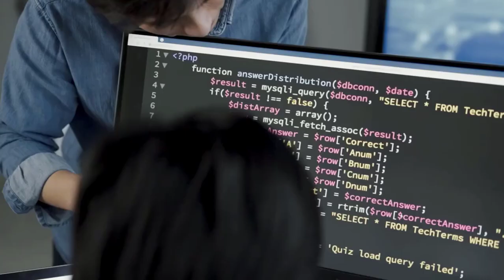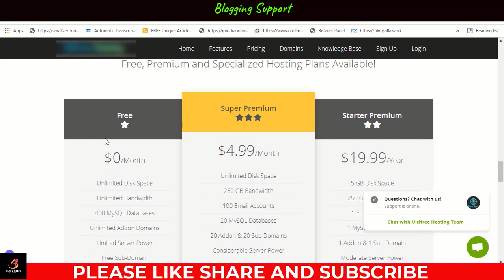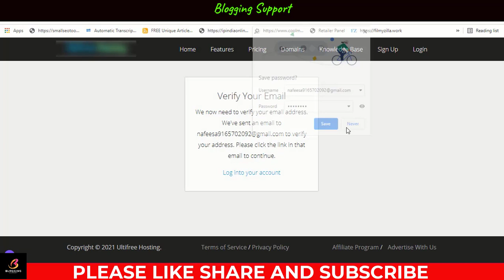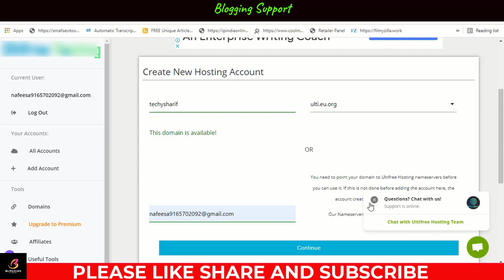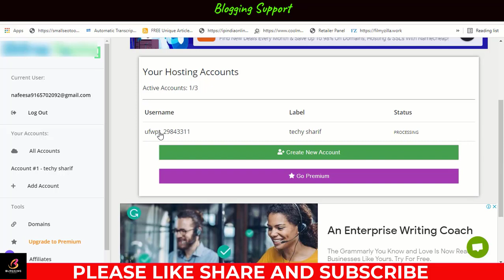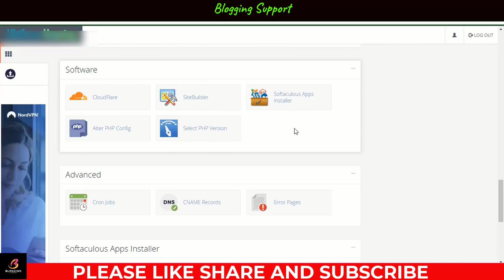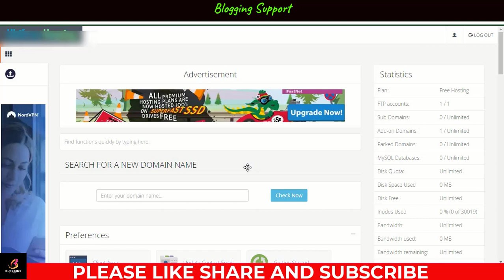Unlimited Free Web Hosting For Biginners || How To Create Free Wordpress Website In 2023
In this exciting video, we're thrilled to introduce you to unlimited free web hosting, perfect for beginners looking to establish their online presence without breaking the bank. If you've ever wanted to create a website but were concerned about the costs involved, this is the solution you've been waiting for!

Content Cover:

unlimited free hosting
how to get unlimited free hosting for lifetim
wordpress website
how to create a website for free
free hosting for wordpress
lifetime free wordpress hosting

1. Tech Channel:-   /razatechnologytips
2. Earning Channel:-   /openearning
3. Tech Channel:-   /sikhofriends